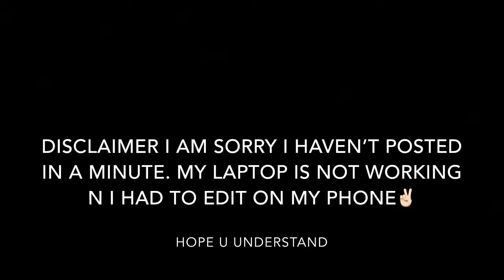10. Get Lit With Me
GET LITTY WITH ME EHEHE!!

personal: SXBBYKINX
photography: SXBBYKINX.CAPTURES
makeup: MAKEUPBYSXBBYKINX

*50 mm or 35 mm or 18 - 50 mm*
*18*